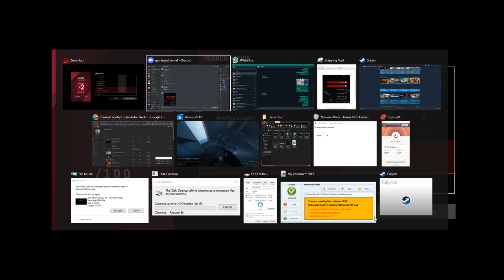another terror house attempt in zero hour